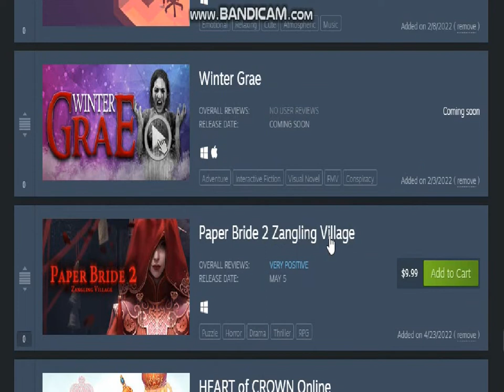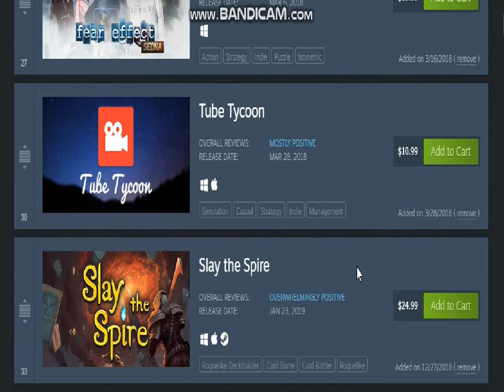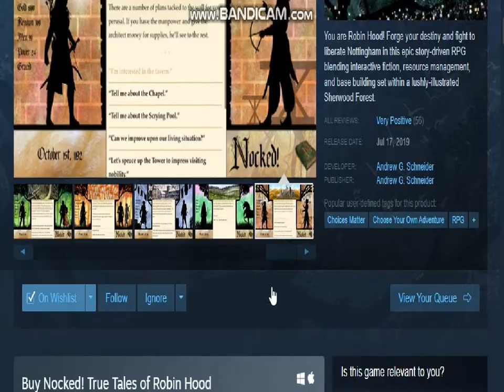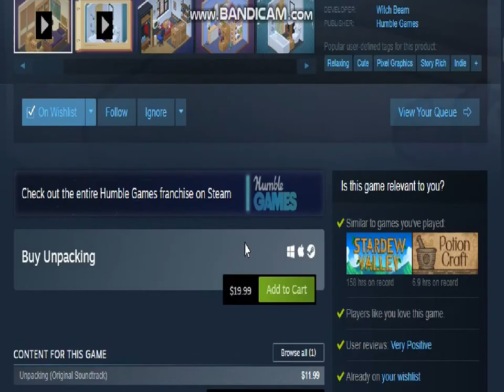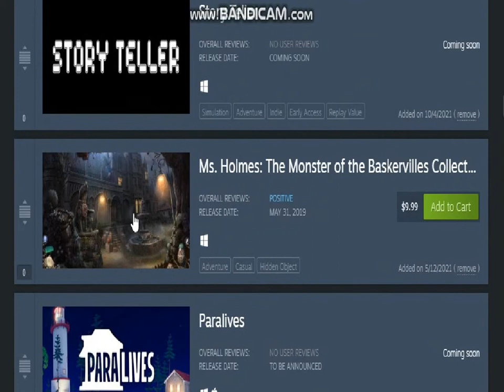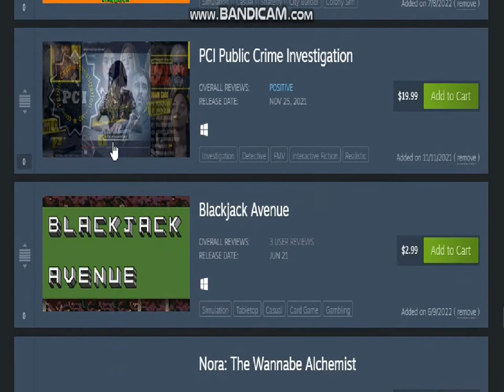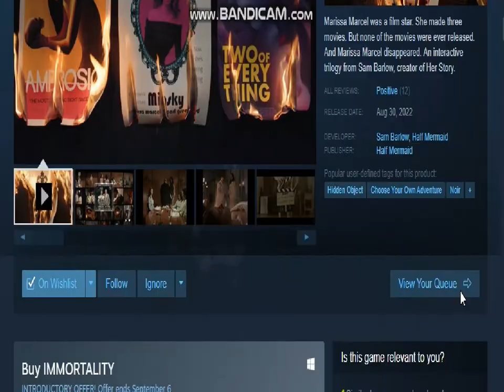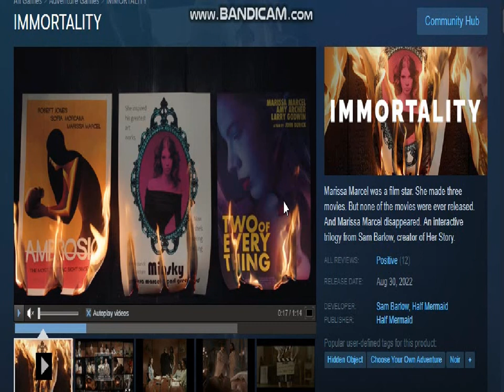My Top 5 Games On Steam That I Want To Buy But Couldn't Afford It!